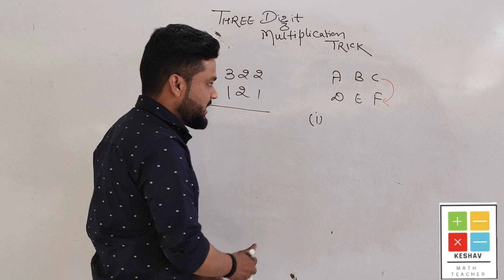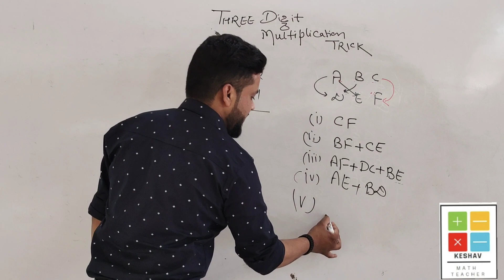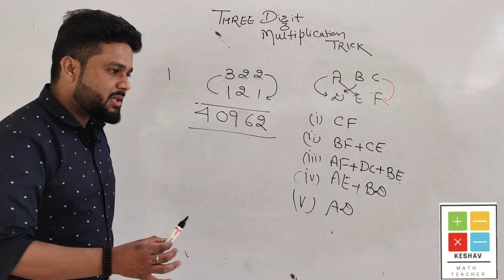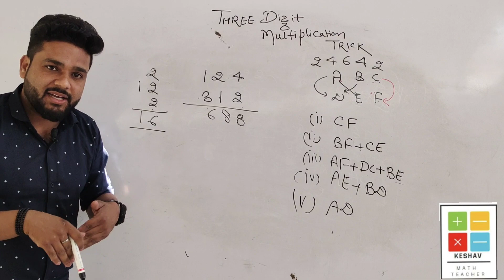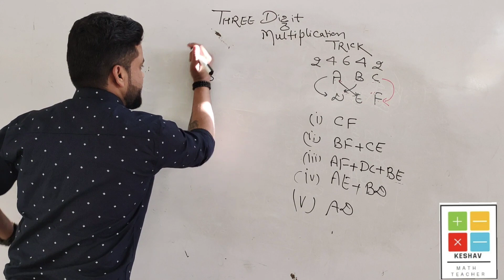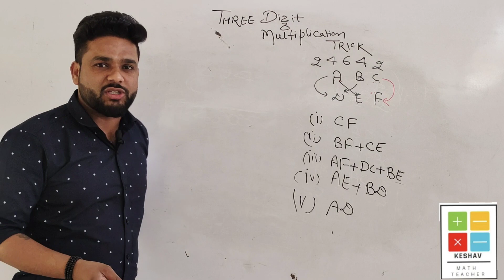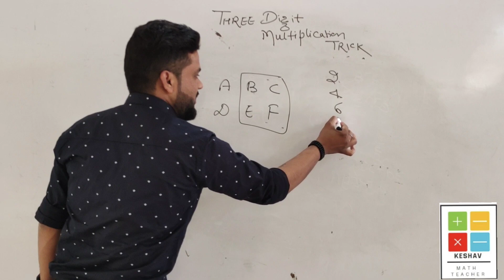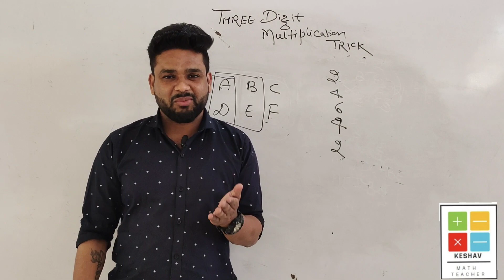Three Digits Multiplication Short Trick | HSSC Math | mathSeDarnaNaiDarana hai By Keshav Sir